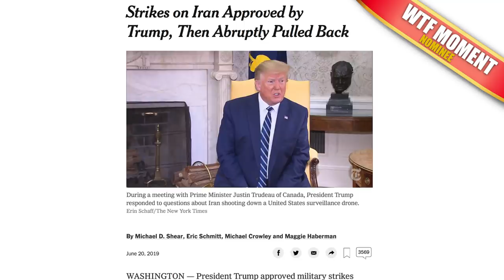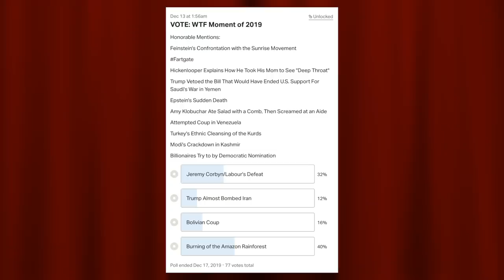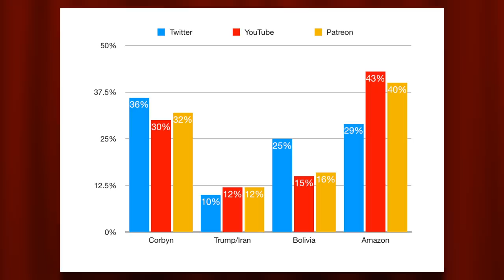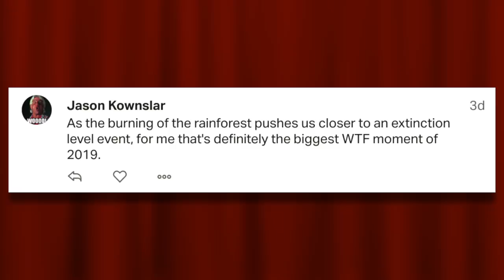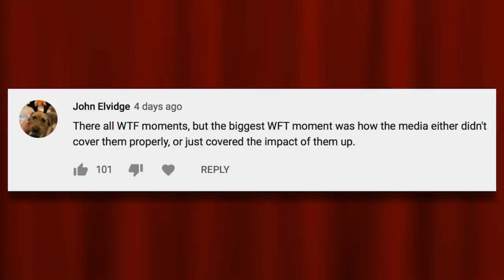What's the Most WTF Moment of 2019? | The Humanist Report Awards